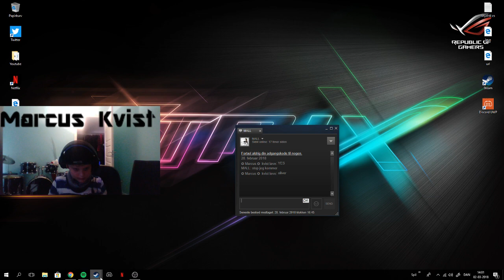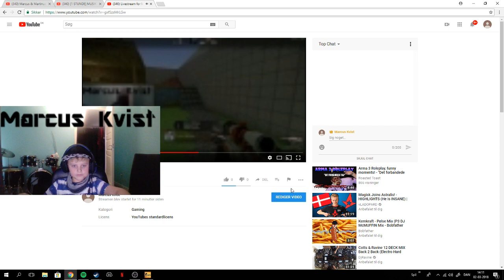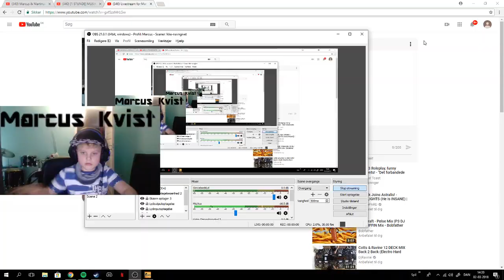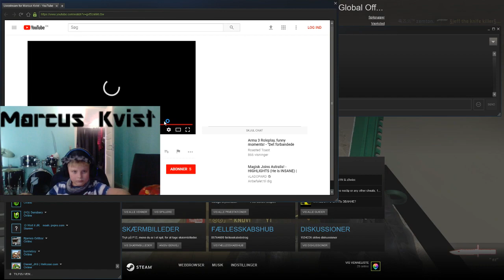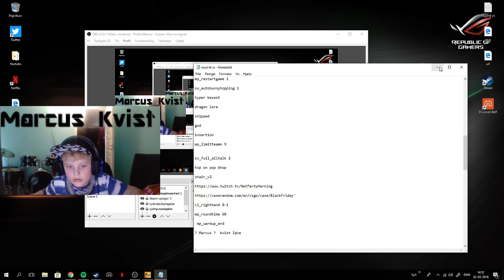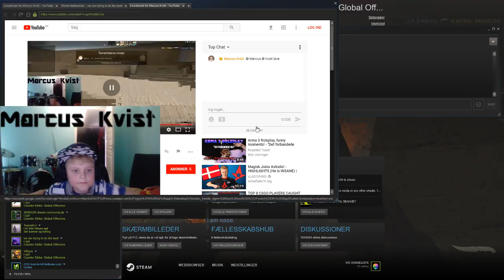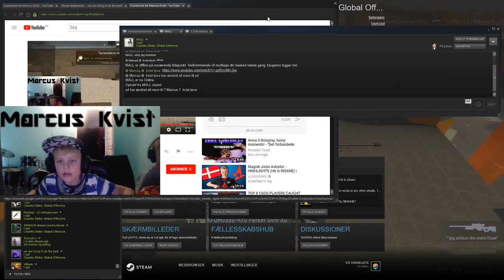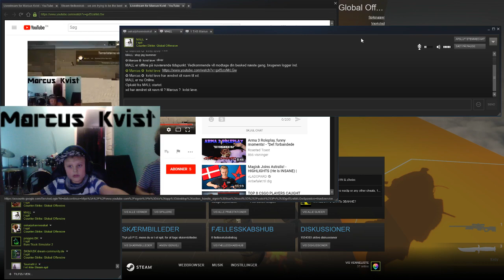Livestream for Marcus Kvist